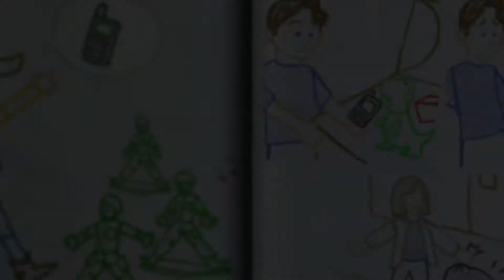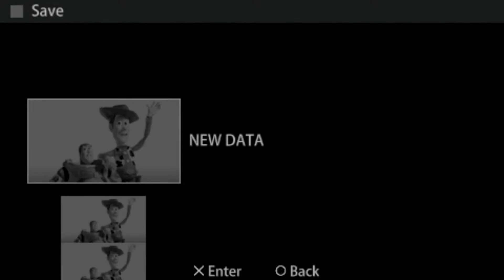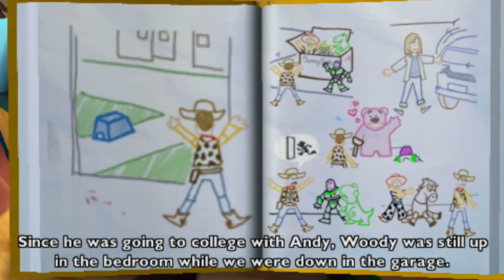Toy Story 3 Walkthrough PSP Sony PlayStation Portable Classic Retro Gaming 20201021